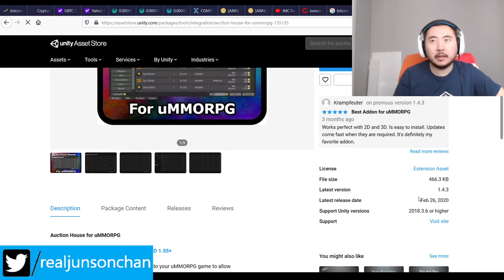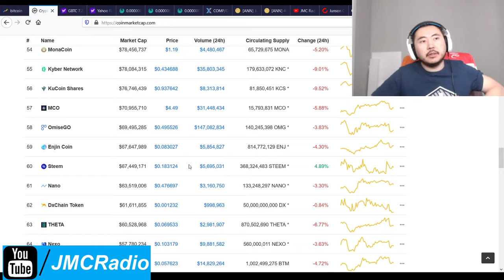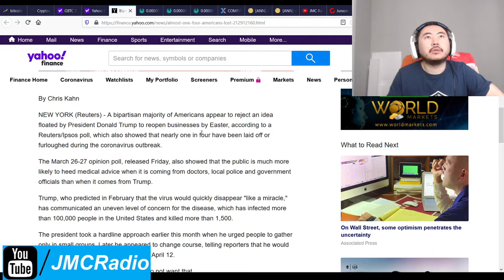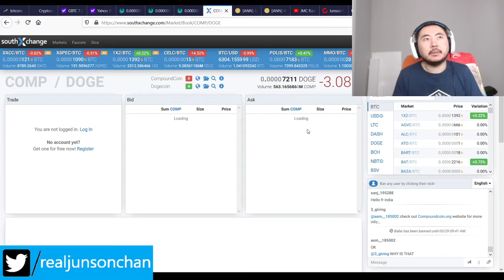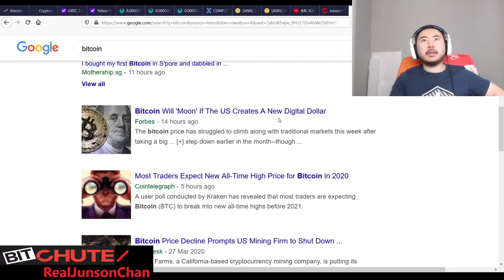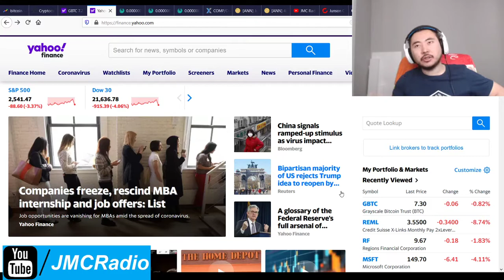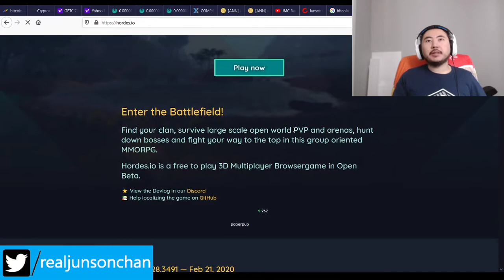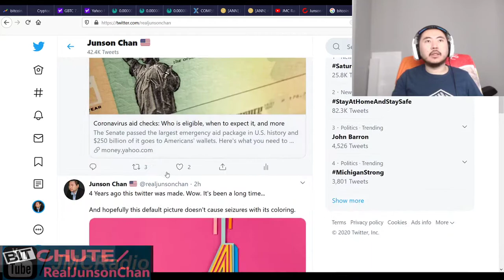Bitcoin Clown World #384 - Crypto Currencies Tank A Bit As Dust Settles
Fundamentally nothing seems different. Everyone is just taking a break after a crazy week. We do get Trump bucks on April 6th, otherwise everyone should get theirs within 3 weeks according to Steve Mnuchin and the White House.

Bitcoin Mining Altcoins (Proof Of) staked:

404 Coin - 404% APR
2x2 Coin 1% APR Daily Forever